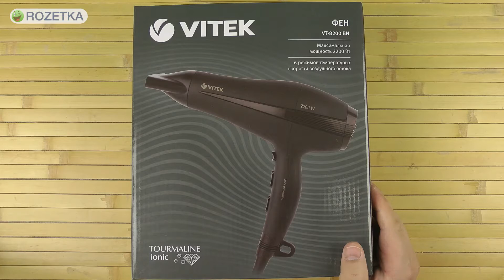Распаковка VITEK VT-8200 BN